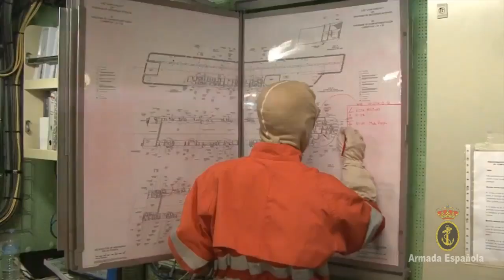seguridad interior a bordo del buque LHD Juan Carlos I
El buque más grande de la Armada Española cuenta con los mejores equipos de Seguridad Interior.
Si quema, inunda, electrocuta o intoxica, ellos están preparados para combatirlo.

¡¡¡Si te ha gustado no olvides subscribirte a nuestro canal para estar informado de todas nuestras singladuras!!!